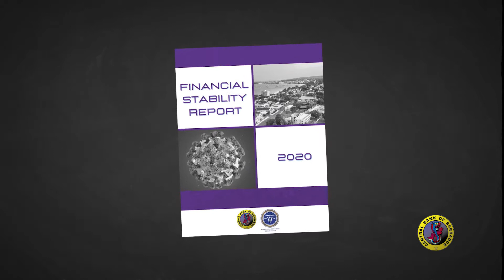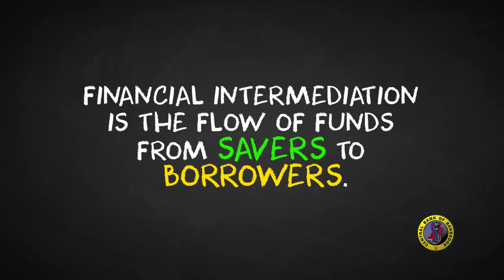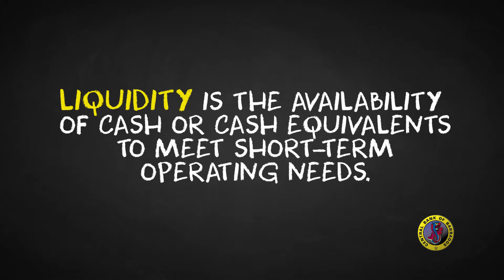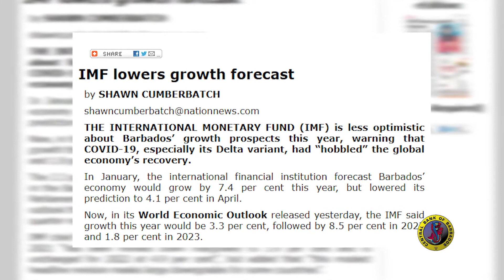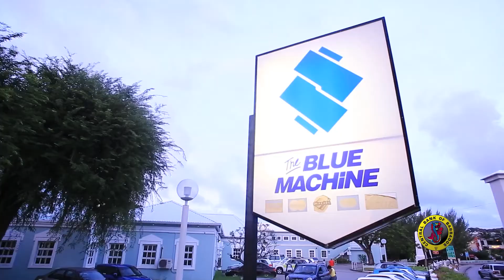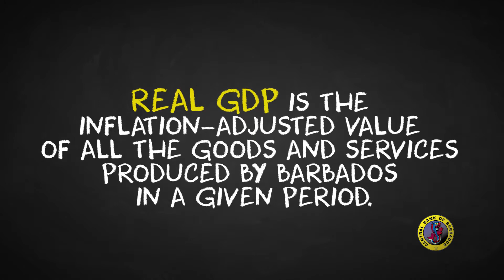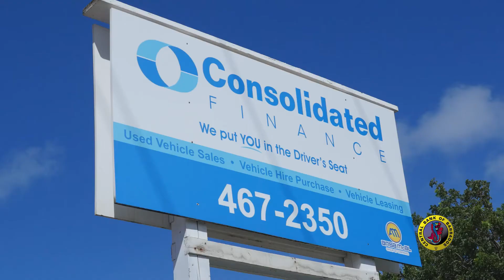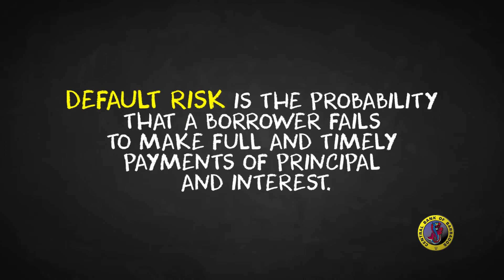CBB 101: The Financial Sector in 2020 (Episode 7)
Households, businesses, and the economy were all affected by the COVID-19 pandemic. Learn how Barbados’ financial sector fared.